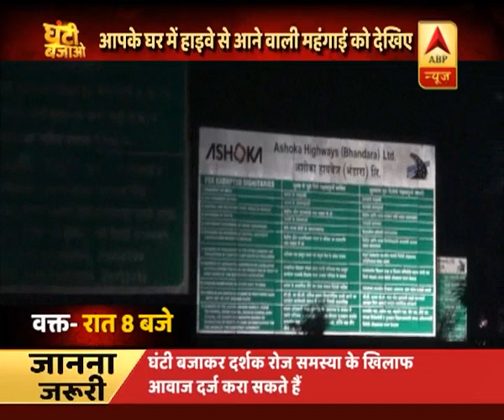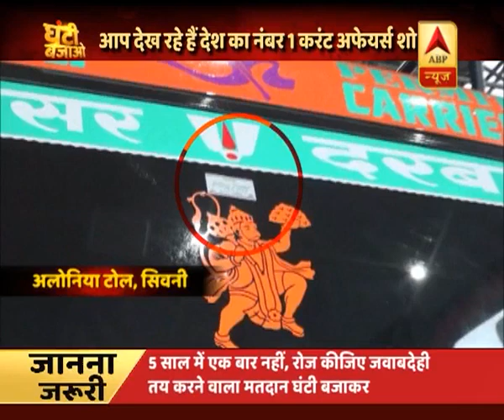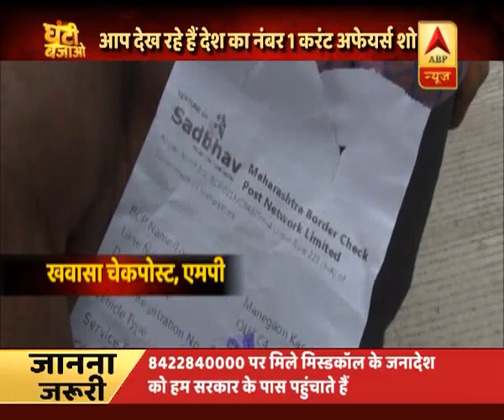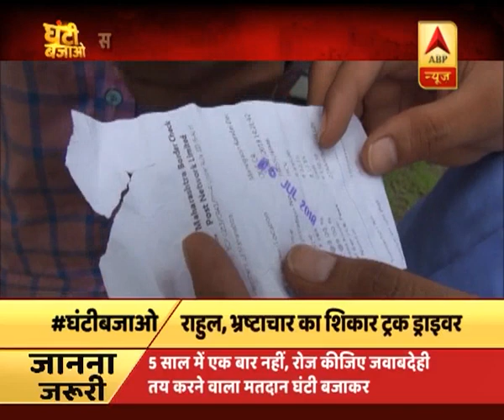घंटी बजाओ: सड़क के जरिए आपके घर आने वाली मंहगाई, देखिए ऑपरेशन 4 पैर वाली मंहगाई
घंटी बजाओ: सड़क के जरिए आपके घर आने वाली मंहगाई, देखिए operation 4 पैर वाली मंहगाई